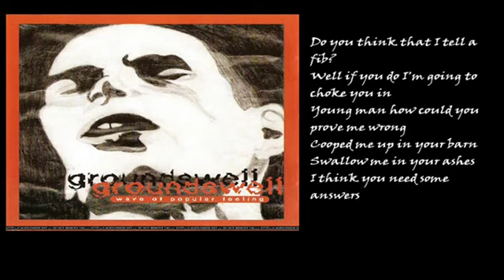Groundswell (Three Days Grace) - S.O.B.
Title: S.O.B.
Artist: Groundswell (The previous Three Days grace)
Album: Wave of popular Feeling (Only 150 Copies existing)

History: Three Days Grace, which was originally called Groundswell, was an alternative rock band that formed in 1992 in Norwood, Ontario. At that time, the line-up consisted of vocalist Adam Gontier, drummer Neil Sanderson, bassist Brad Walst, lead guitarist Phil Crowe, and secondary guitarist Joe Grant. Most of the members were attending high school when the band initially formed.
By the fall of 1997, Phil Crowe and Joe Grant had left Groundswell. That same year, Gontier, Sanderson, and Walst regrouped and changed the band name to "Three Days Grace".

Copyrights belong to Three Days Grace!